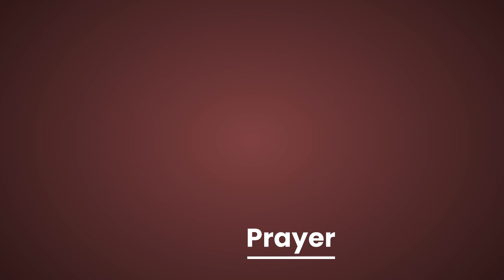The Shalom of God (Philippians 4:4-9)